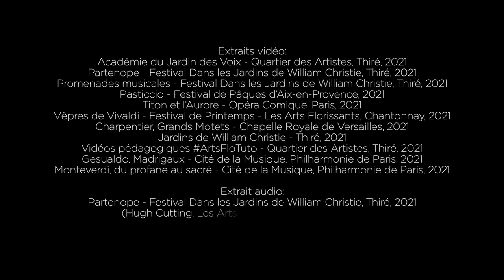2021, année baroque!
Les Arts Florissants reviennent sur leur année 2021... et vous souhaitent une merveilleuse année 2022!

Vous aussi, cultivez l'esprit baroque en soutenant Les Arts Florissants avant la fin de l'année